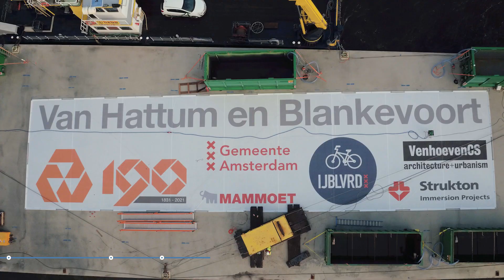IJboulevard; een fietsenstalling met multifunctioneel ruimtegebruik als visitekaartje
Flaneren met een spectaculair uitzicht over het IJ. Je fiets stallen in de rivier. In het hart van onze hoofdstad realiseerden Van Hattum en Blankevoort met VenhoevenCS architecture+urbanism het project IJboulevard en is de infrastructuur van het gebied rond station Amsterdam Centraal verrijkt. Een ondergrondse fietsparkeergarage waar 4.000 Amsterdammers en toeristen hun stalen rossen kunnen stallen op een plek waar elke millimeter telt. Met op het dak een aantrekkelijke wandelboulevard en nieuwe leefruimte. De IJboulevard is vanaf vandaag officieel in gebruik.

Een huzarenstukje maak je nooit alleen. Het project IJboulevard wordt gerealiseerd in nauwe samenwerking met de gemeente Amsterdam, Vervoerregio Amsterdam en ProRail. De uitvoering is in handen van Van Hattum en Blankevoort: een VolkerWessels Infrastuctuur-onderneming. In samenwerking met collega’s van Volker Staal en Funderingen (VSF), Homij Technische installaties en Gebr. Van Kessel. Het ontwerp draagt de handtekening van VenhoevenCS architecture+urbanism. Voor het optimaal ontwerp van de aanvaarbescherming (het opnemen van hoge aanvaarenergie) is het team verrijkt met (expertise van) RoyalHaskoningDHV. Het transport en afzinken van de elementen is uitgevoerd door Strukton Immersion Projects en Mammoet Nederland. Klaver Fietsparkeren heeft de garage ingericht met een dubbellaags fietsenrek.